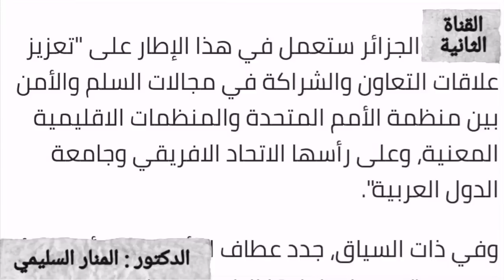الجزائر تستغل عضويتها الغير دائمة في مجلس الأمن للدفاع عن البوليساريو